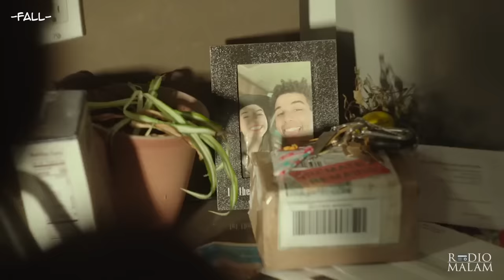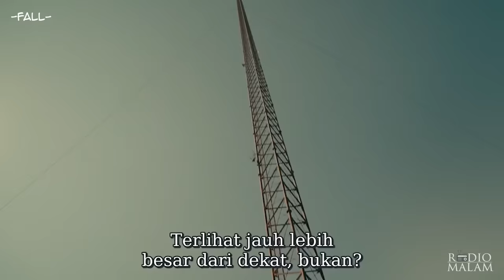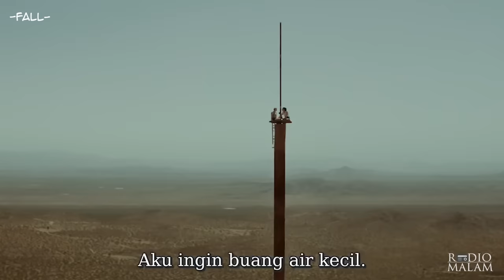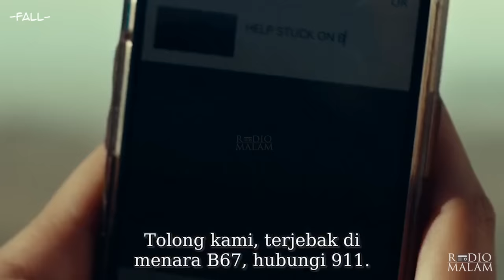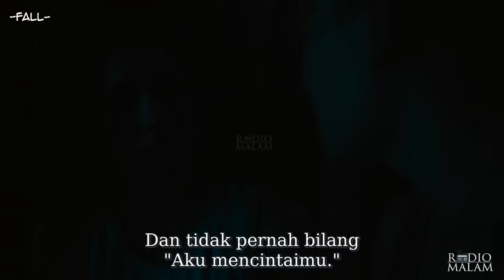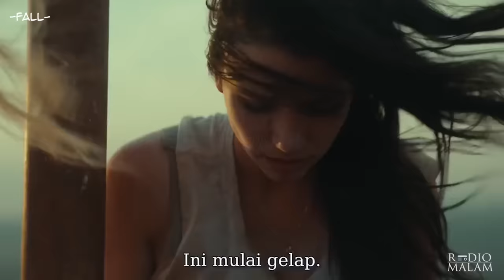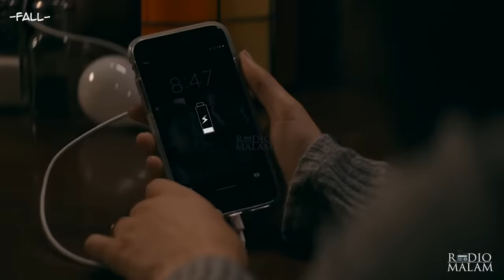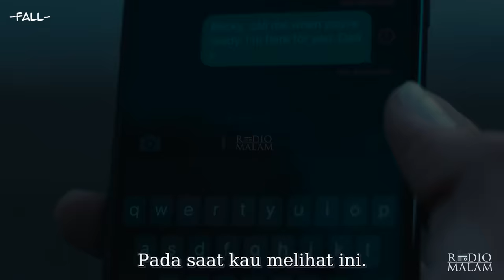TERJEBAK DI ATAS TOWER AKIBAT G1L4 KONTEN - Alur Film Fall (2022)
TERJEBAK DI ATAS TOWER AKIBAT G1L4 KONTEN - Alur Film (2022)

Selamat Malam Peramal semua, kali ini kita akan mereview atau merangkum seluruh alur cerita dari film Fall (2022)
Ini menceritakan tentang 2 wanita yang terjebak di atas tower tertinggi di Amerika.